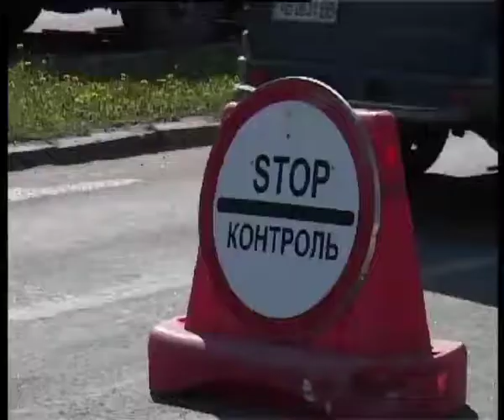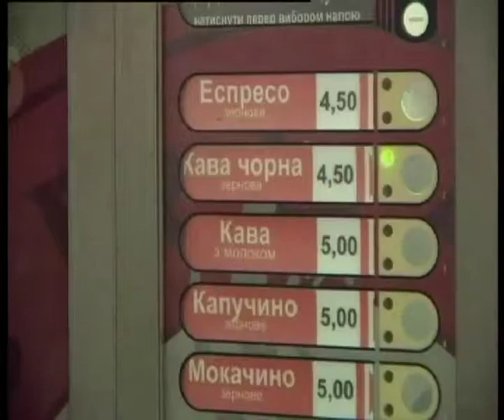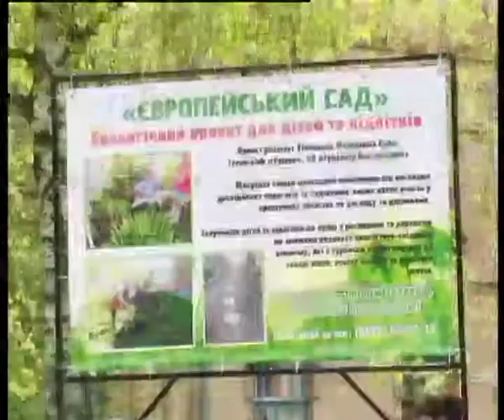Телеканал ВІТА новини 2014-04-23 У садочку гралися у бомбосховище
Малюкам розповідали як діяти в надзвичайній ситуації. Вчили надівати марлеві пов'язки та ховатися у безпечному місці на випадок тривоги.